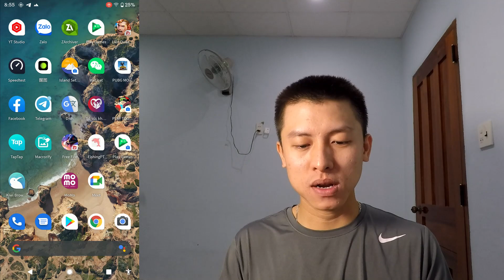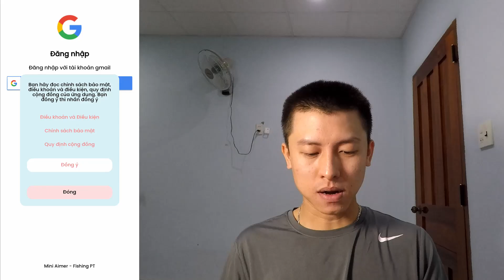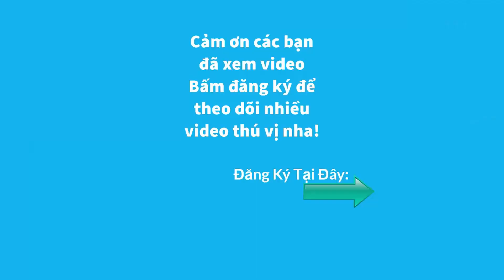Cách tăng điểm fishing pt tăng lượt câu cá miễn phí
Clip này mình chia sẻ cách tăng điểm fishing pt tăng lượt câu cá miễn phí